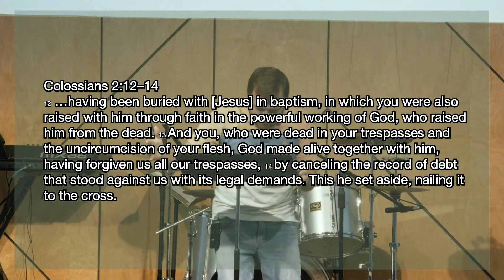Up - Spiritual Formation | Colossians 2:12–14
Series: Family Traits: A Core Values Series
Speaker: Erick Whigham

We hope you enjoyed watching this message! If you’d like to stay updated on what God is doing at Citylight Council Bluffs, be sure to follow us on:

Citylight Council Bluffs
Sunday Gatherings at 8:00​​​​​, 9:30​​​​​ & 11:15 AM
Sunday Stream at 9:30 AM